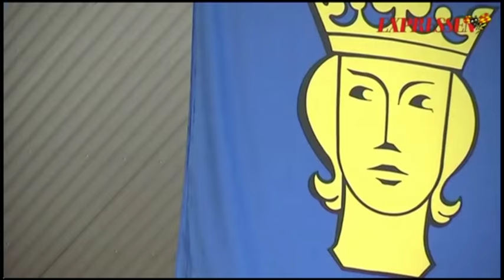12-årige hockeydomaren Emil får höra glåpord från föräldrar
Expressens reporter Magnus Nyström träffar den unge hockeydomaren Emil Enhörning i ett samtal om svordomar från läktare, framtidsdrömmar och tjusningen med domaryrket.